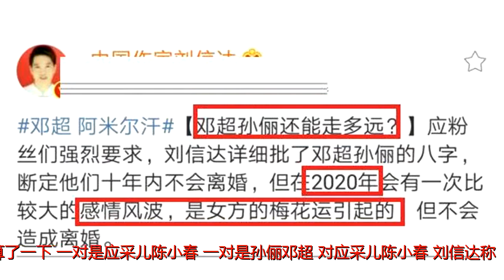也是敢算：应采儿陈小春2021年离婚，孙俪邓超2020年女方梅花运！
原标题：也是敢算：应采儿陈小春2021年离婚，孙俪邓超2020年女方梅花运！
            文/北方

卓伟
娱乐圈也需要人监督，但目前还没有常态的正式的监督机制，所以狗仔跟踪偷拍，就有了双重功能：一是满足吃瓜群众好奇心；二是曝光乱象，起到一定的震慑作用。
但跟踪偷拍很容易过界，这也是“中国第一狗仔”卓伟一再起伏，起起伏伏的原因所在。
而除了狗仔，一些专业爆料或者评论者，通过爆、评、怼等方式，对明星也形成了一种制约。比如王思聪、黄毅清，此前的金星等等。

宋祖德
最后就是多数时候为蹭热度的宋祖德了。公允了说，宋祖德讨人嫌，但有时候确实站的高，看得远一些。他的功过留给后人评价。
除了宋祖德，还有一位“中国作家刘信达”。刘信达除了怼以外，还看风水、测八字，俗称“算命”。这个确实让人感觉有点玄乎了！

刘信达
比如1月23日，刘信达就给娱乐圈两对模范夫妻算了一下：一对是应采儿陈小春；一对是孙俪邓超。
对应采儿陈小春，刘信达称：“应采儿2021年会跟陈老头离婚”。

应采儿陈小春
刘信达甩锅粉丝称：“应粉丝的强烈要求，给应采儿和陈老头排了八字，初步预测他们2021年6月左右离婚，刘信达也不希望他们离婚，但有些东西命里注定，不服不行。”

刘信达微博
这个都能算出来？
而对孙俪和邓超，刘信达似乎嘴下留情了，表示：“邓超孙俪还能走多远？”

邓超孙俪
刘信达还是借粉丝说话，表示“批了邓超孙俪的八字，断定他们十年内不会离婚，但在2020年会有一次比较大的感情风波，是女方的梅花运引起的，但不会造成离婚。 ”

刘信达微博
这意思是说，群里2020年有梅花运？
监督明星、怼明星都可以，有一说一即可。刘信达这种算命的玩法有点不科学、不厚道甚至不道德，你觉得对吗？